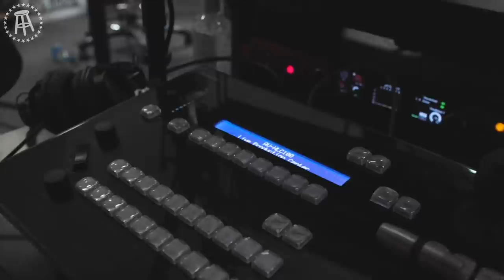KFC Breaks Down Relationship with Dave Portnoy and Discusses Inside Barstool - Full Episode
- Jackie is not grateful for her International Women's Day sign
- Feits snots in the shower the way a horse's nose bleeds in a stall
- Russell Wilson's nickname, Dange Russ, is intentional
- Kenny the Jet and Shaq's differing takes on filling up gas
- what is the difference between "rich" and "wealth"?
- KFC recaps his appearance on the Dave Portnoy Show and divulges into his and Dave's relationship, and all the bumps in the road
- AITA
- Video Voicemails
          - not returning an I Love You
          - who would you want to be cu*ked by
          - everything poop
- Eric Stonestreet Interview

Timecodes:
0:00 - International Women's Day
6:26 - Snotting in the shower
25:30 - Russell Wilson aka Dange Russ
47:24 - Kenny the Jet to Shaq on Gas
50:32 - Rich vs Wealth
1:10:14- KFC on DPS
1:32:16 - AITA
2:09:42 - Video Voicemails
2:31:14 - Eric Stonestreet

Helix Sleep:
For $200 off all mattress orders and 2 free pillows, go

IKON Pass:
Score the best prices on winter 22/23 and get all the early season goods